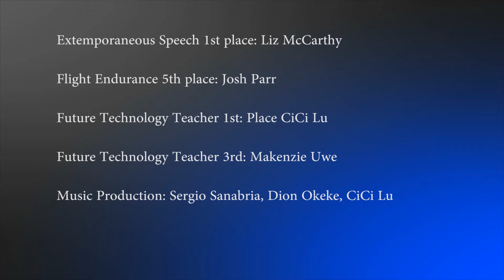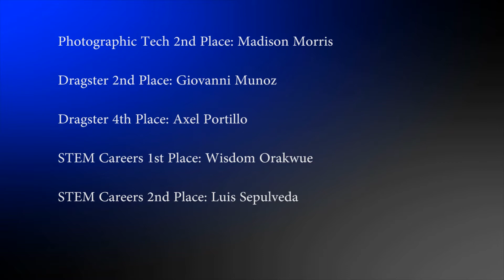LCTV- Lamar Consolidated High School Television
LCTV 3.2.18.